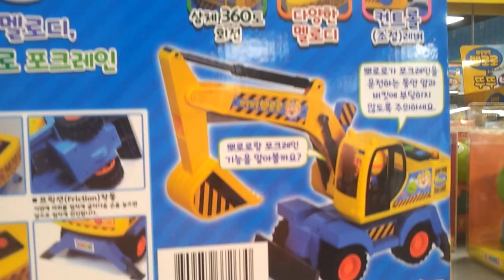뽀롱뽀롱 뽀로로 포크레인 놀이 장난감